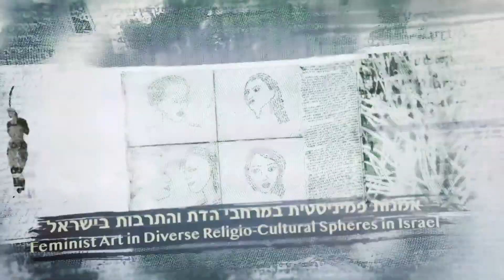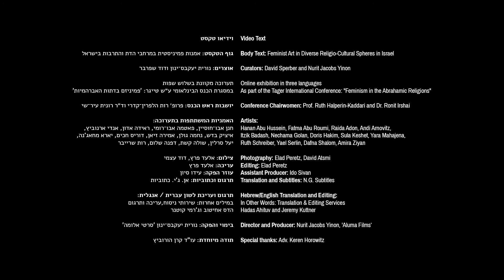גוף הטקסט Body Text جسد النص שולה קשת Shula Keshet